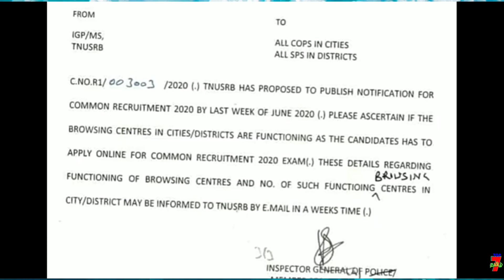TNUSRB 2020 BREAKING NEWS அனைவருக்கும் மகிழ்ச்சியான செய்தி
வாழ்க்கையில் வெற்றி பெற "தகுதி" அவசியம்..
                                    அவை...
த - ( தன்னம்பிக்கை )
கு - ( குறிக்கோள் )
தி - ( திட்டமிடல் )